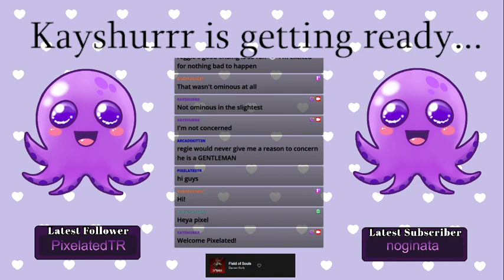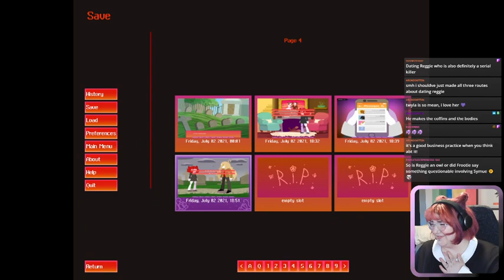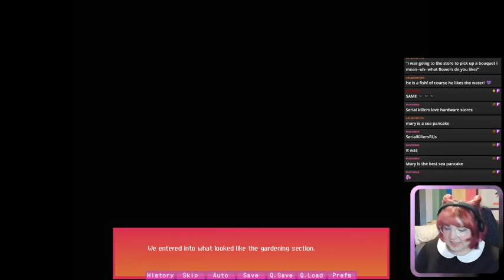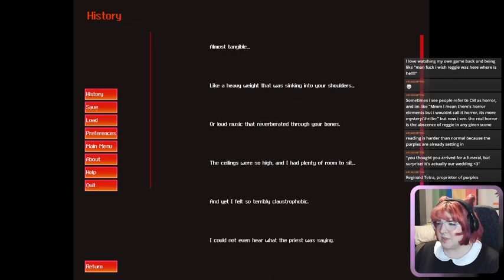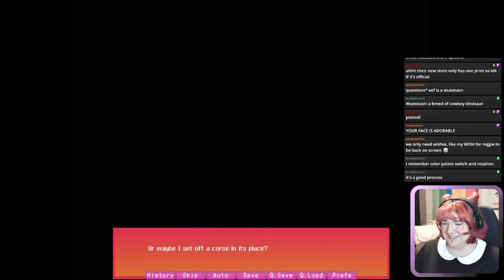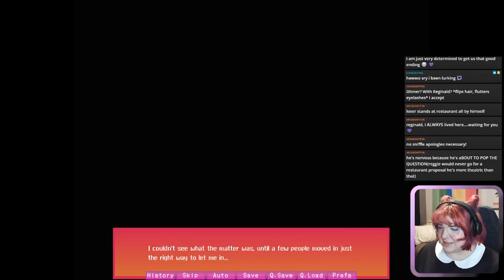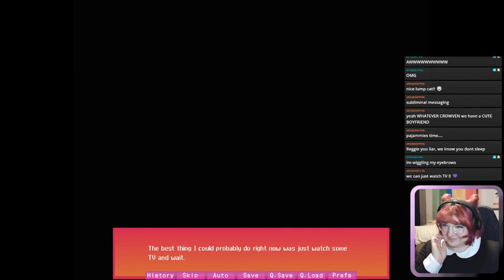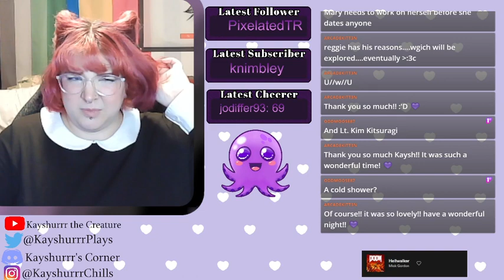Cemetery Mary [Part 4 - Twitch Archive]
Let's Play stream for Cemetery Mary

We were joined by Arcadekitten, creator of Cemetery Mary, in the chat for Reggie's Good Route in this really fun cosplay stream that was the community funded with channel points by viewers. It's a long one, but we got through it and oh my god, I love this game so much. Cannot recommend Arcadekitten's stuff enough!